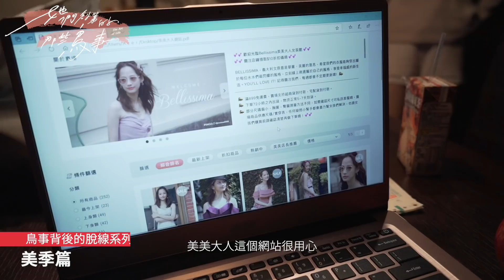《她們創業的那些鳥事》幕後花絮 16🕊The Arc of Life🕊Behind The Scene｜GTV八大劇樂部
🎬播映資訊
1/31起每周日20:00 八大戲劇台 GTV 八大電視 連播兩集
1/31起每周日22:00 衛視中文台 衛視中文台 連播兩集
愛奇藝全台獨家網路首播 愛奇藝台灣站
VIP會員：1/31 20:00搶先看四集，2/7起每周日20:00更新二集
非會員：1/31起每周日22:00上線兩集

【領銜主演】陳意涵
【特別演出】李立群
【演　出】 李元元 柯有倫 梁家榕 哈孝遠 安乙蕎 于子育（琇琴）馬國畢